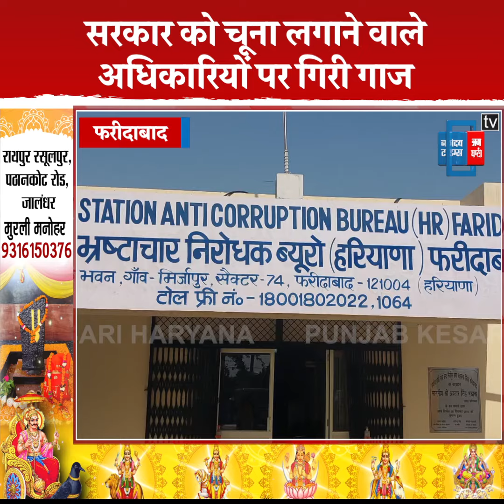घूसखोर अधिकारियों के खिलाफ चला ACB का चाबुक,HSVP के दो Officers पर मामला दर्ज़